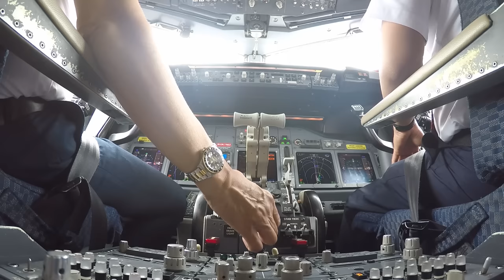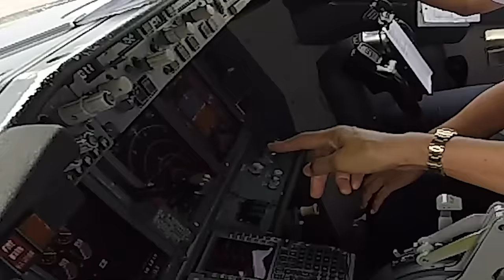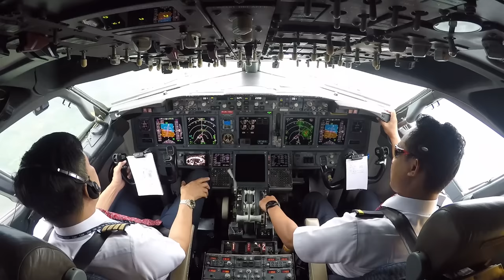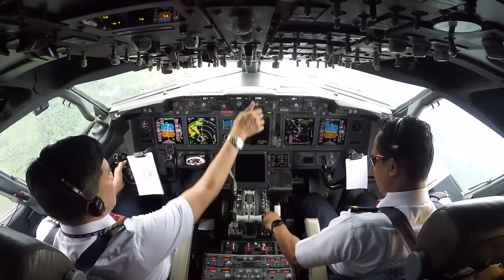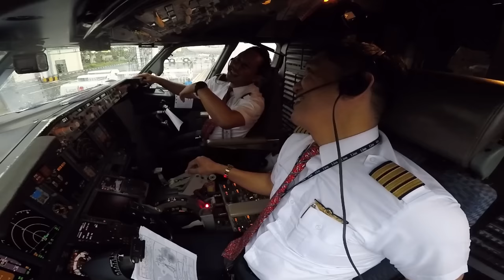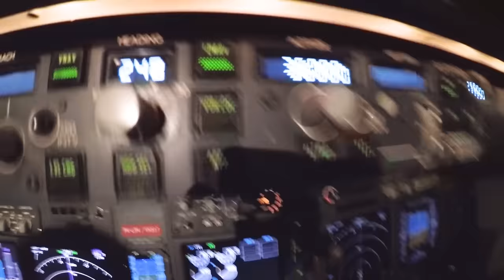TAKE OFF & LANDING HUJAN SANGAT DERAS DI MANADO...SEREM!!!🥵🥵😎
Recorded with : GOPRO HERO 5 & GOPRO HERO 6